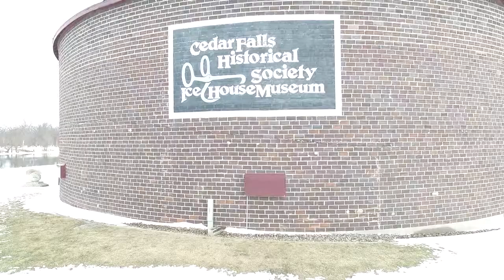Ice House Museum in Cedar Falls IA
Messing with the geese on